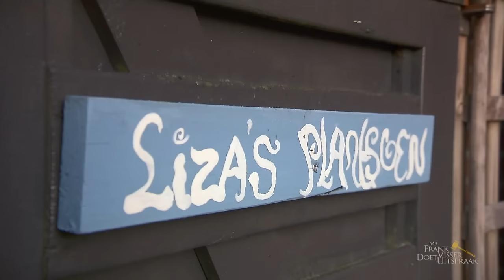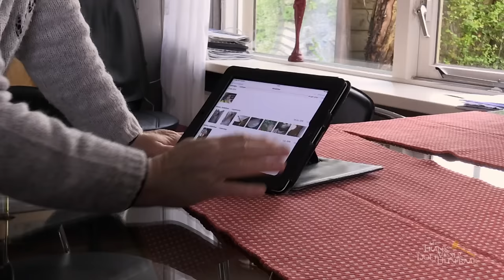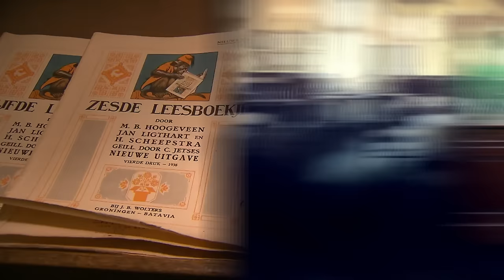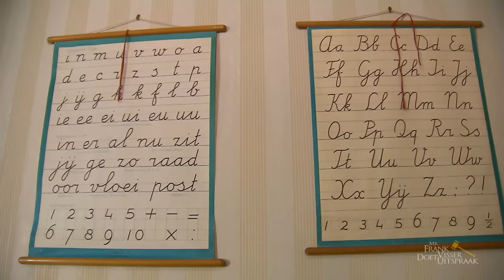HELE TUIN vol TROEP door BOOM van 'STARRE' buurvrouw! | Mr. Frank Visser doet uitspraak